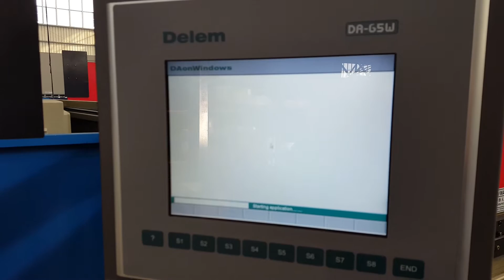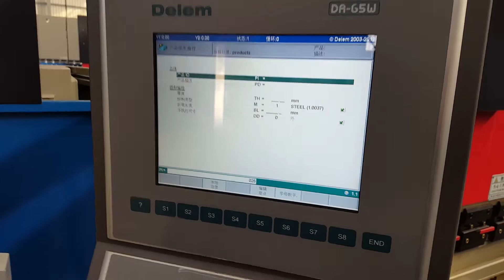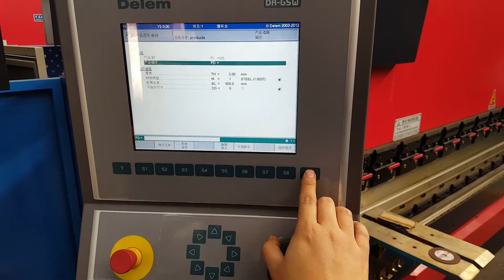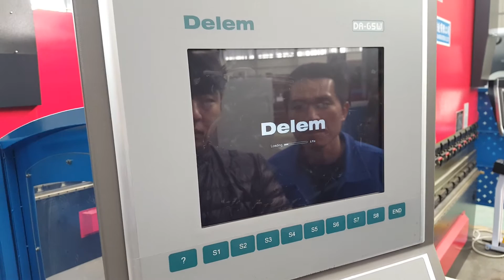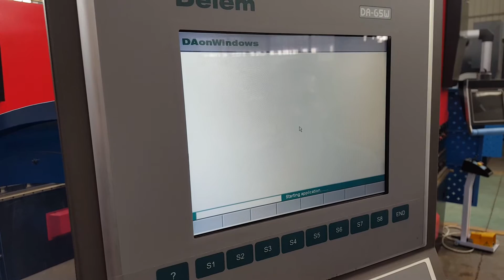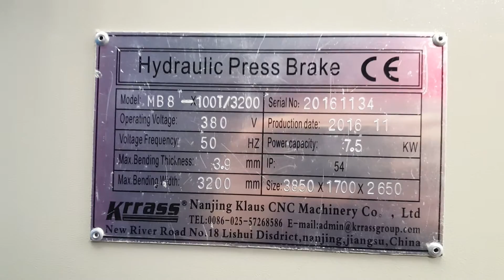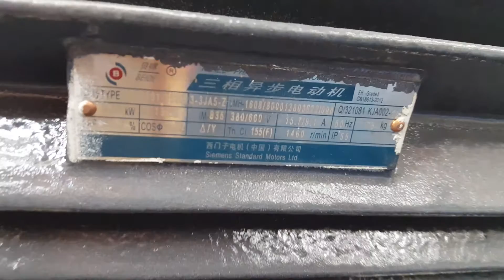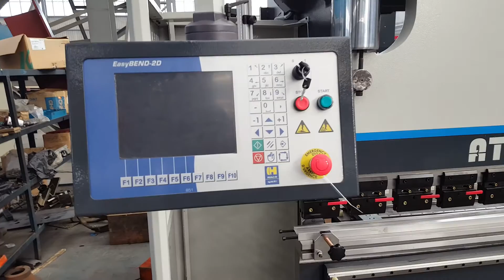Hydraulic type DA65W 3+1 axis 100Ton 3.2m press brake with 3D Programming CNC Controller KRRASS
Manufacturers：Nanjing Klaus CNC Machinery Co., Ltd
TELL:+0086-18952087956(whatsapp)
Skype:njkrrass